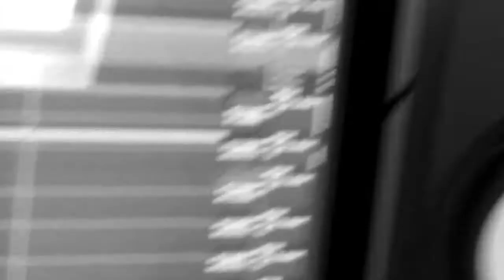Studio report 2011 Part.1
Some short videos of the pre production recording for the next album!